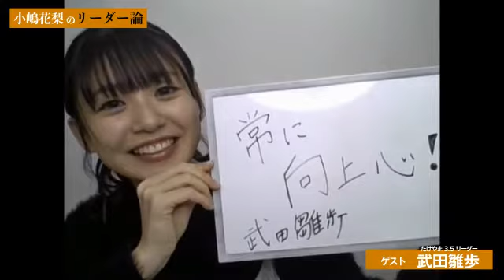【ゲスト 武田雛歩】第8回 「小嶋花梨のリーダー論」2022.2.25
2022/2/25(金) 22:00~